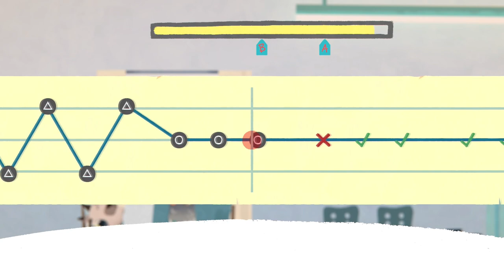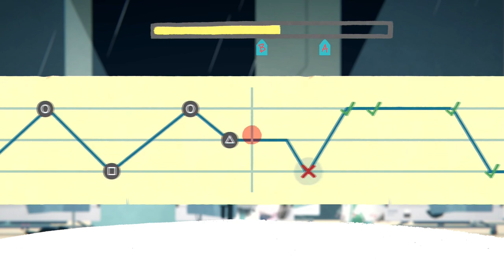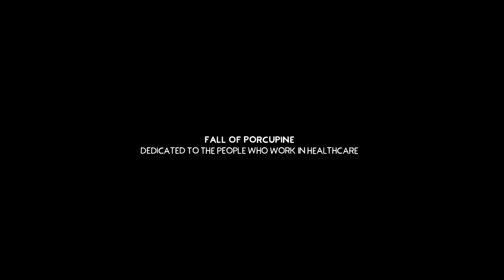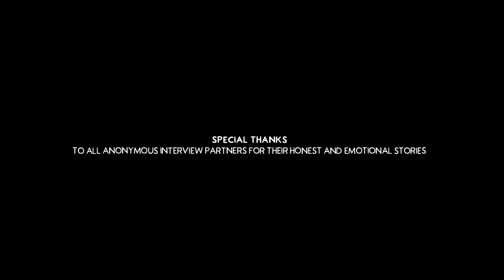Collapse - Fall of Porcupine Let's Play - Ep. 17 [FINALE]